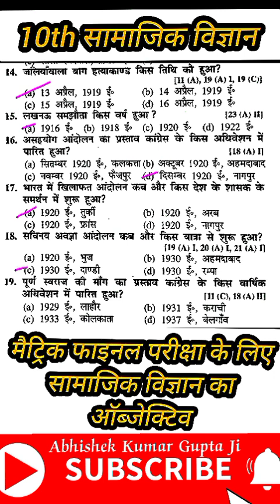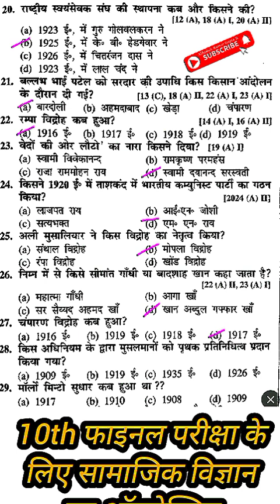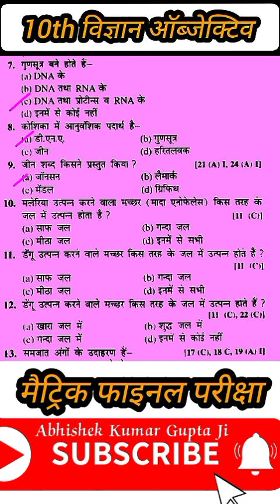10th important objective 2025|10thSST|Social science vvi objective question paper 2025 class 10th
10th important objective 2025|10thSST|Social science vvi objective question paper 2025 class 10th | Bihar board Matric exam 2025|